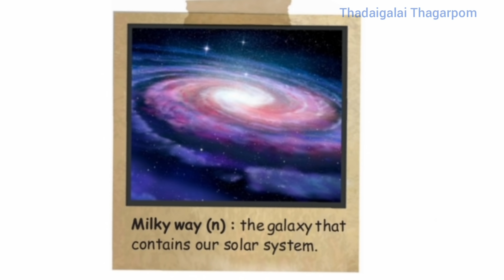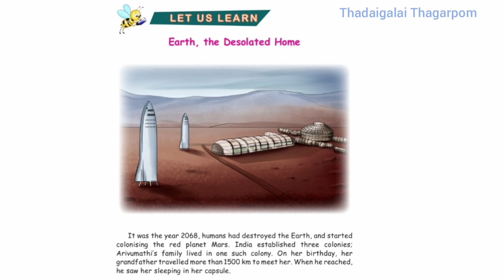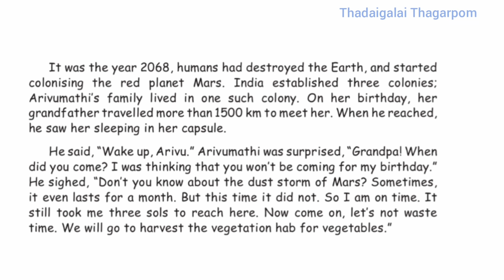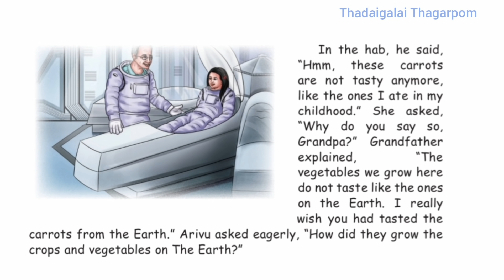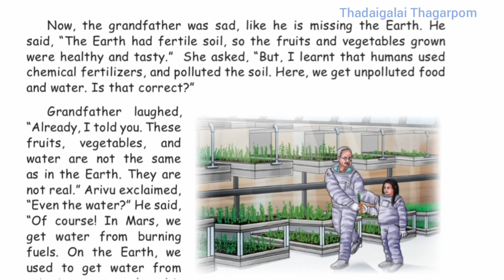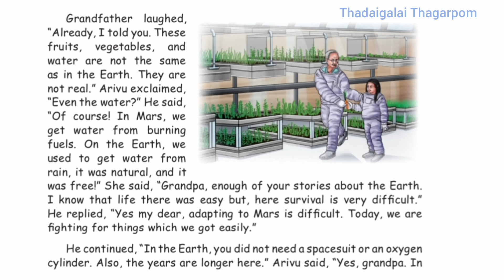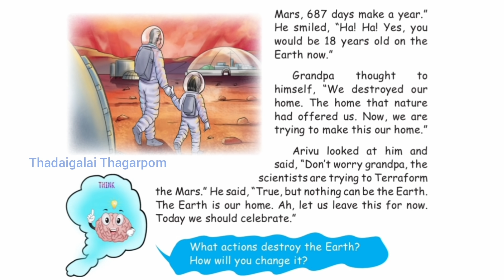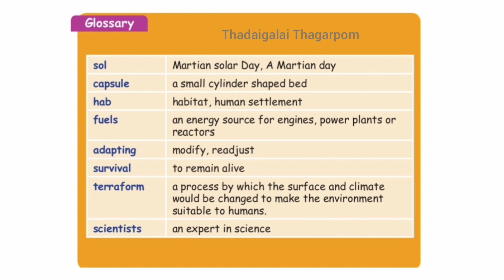Earth the Desolated Home | 5th Std English Term 1 Lesson 1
Earth the Desolated Home
5th Std English Term 1 Lesson 1
5th Standard English